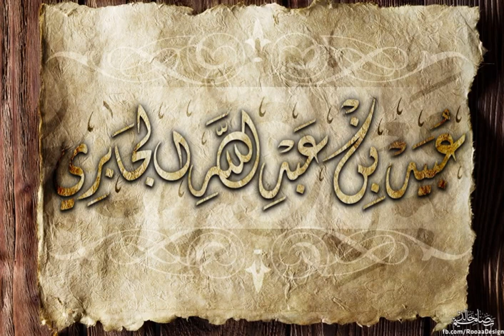شرح كتاب التوحيد الشيخ عبيد الجابري الشريط الرابع